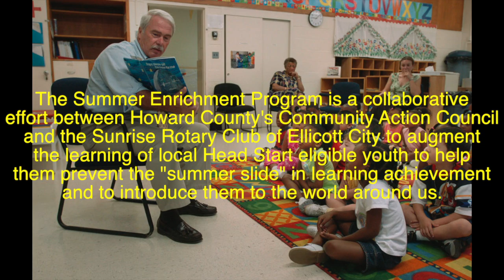Howard County Maryland Head Start Summer Enrichment Program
Each year, the Sunrise Rotary Club of Howard County Maryland, in partnership with the Howard County Community Action Council, sponsors over 150 Head Start eligible children to attend seven weeks of learning and cultural enrichment to ensure "on task" performance when the children start their formal K-12 education.